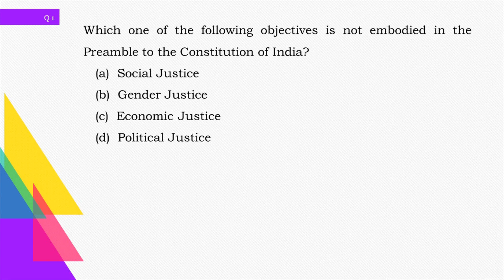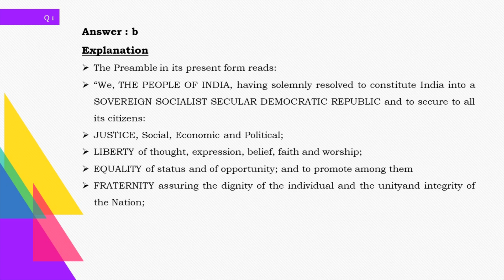EASE YOUR PRELIMS | INDIAN POLITY | DAILY QUESTIONS PRACTICE | 3 DAYS TO GO!!! | Ekam IAS